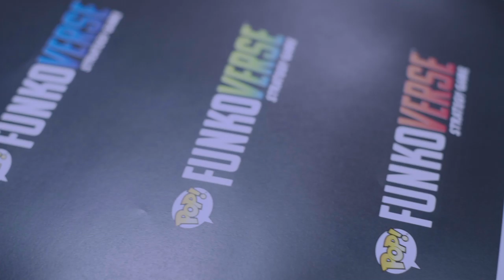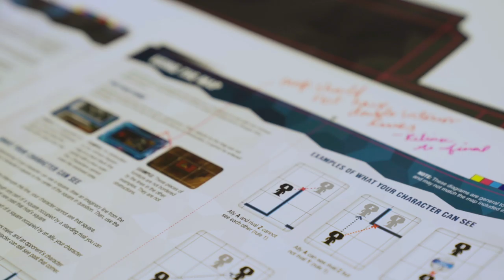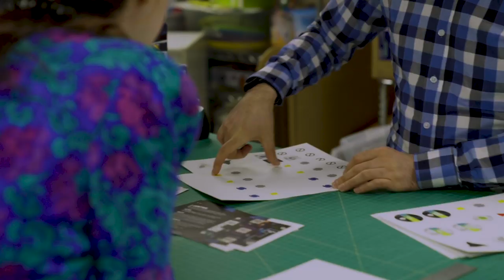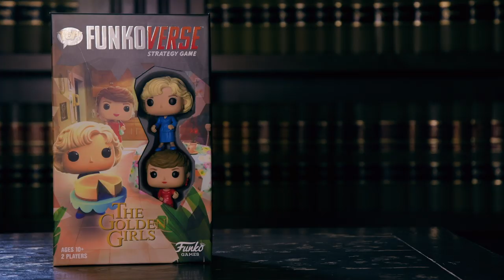The Making of Funkoverse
What goes into creating a strategy board game using Funko Pops!? See what the Funko Games development team has to say about the design & creation of Funkoverse.